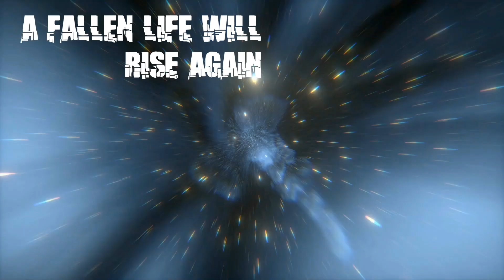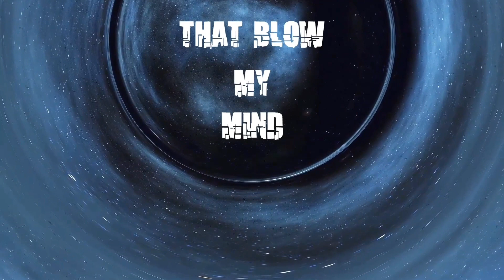Roraema - Amber (lyrics video)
Amber is the first single from Roraema's upcoming debut EP. Roraema is a French alternative metal band.
Music & Lyrics by Roraema
Recorded by Roraema Mix & Mastered by Drop (Sybreed, Samael...) at Downtone Studio Geneva